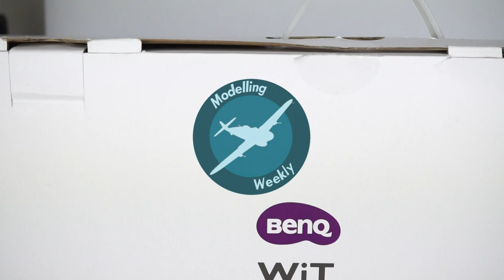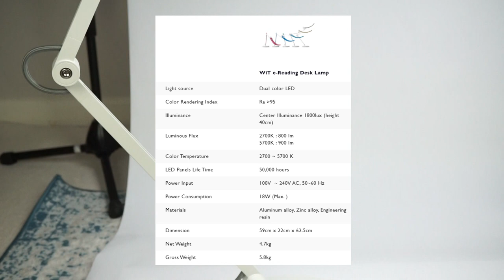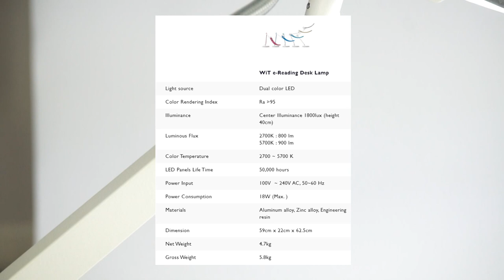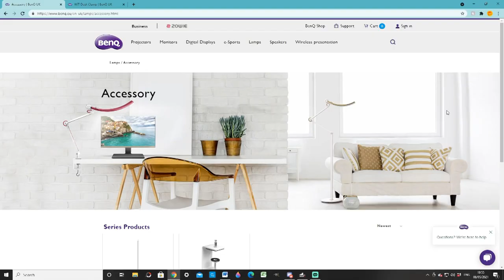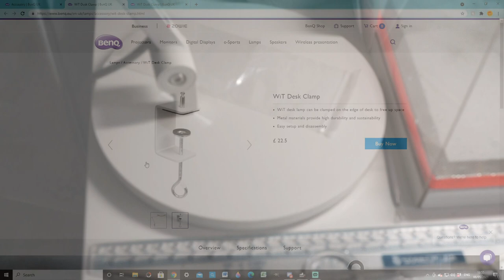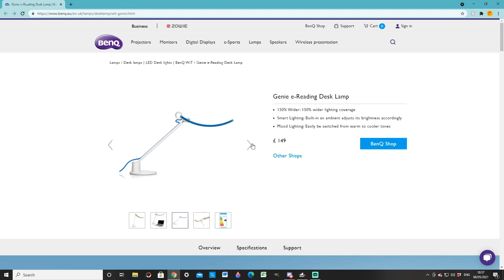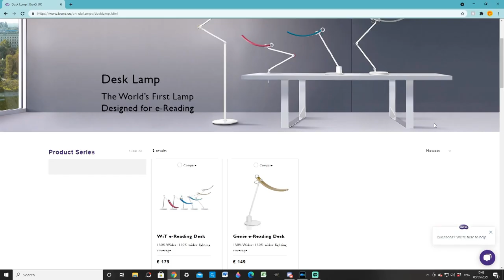Is BenQ's eReading desk lamp ideal for modellers? | Full Review Video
Hi guys! In today's video, I'll be fully reviewing BenQ's eReading desk lamp, applying it to a model making situation! I hope you find the video helpful!

Be respectful in the comment section. I do not wish foul language to be used as it makes it a bad place to be. Aggressive language towards my video in a comment will result in the comment being removed! Constructive criticism, however, is greatly welcomed!!